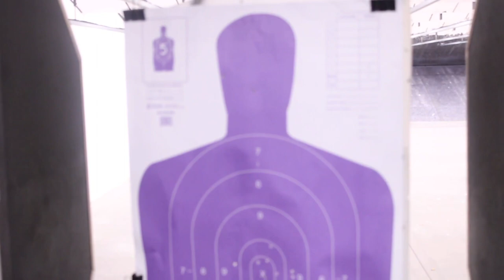FIRST TIME AT THE GUN RANGE(OFFICIAL VIDEO)